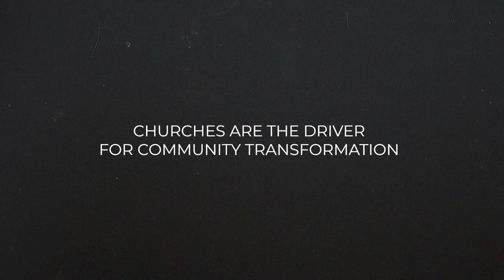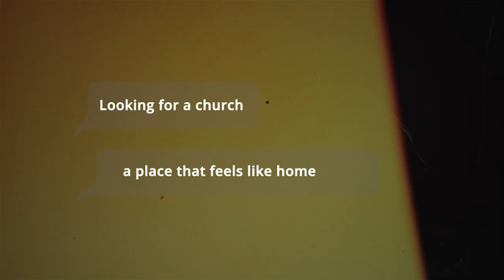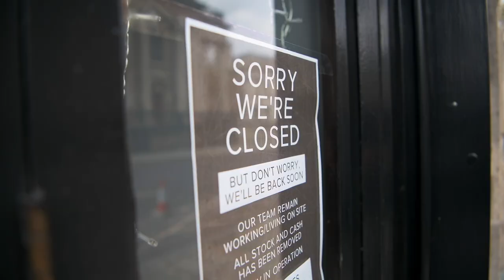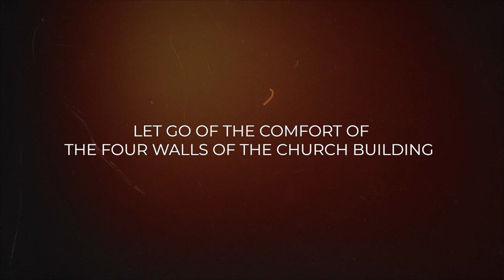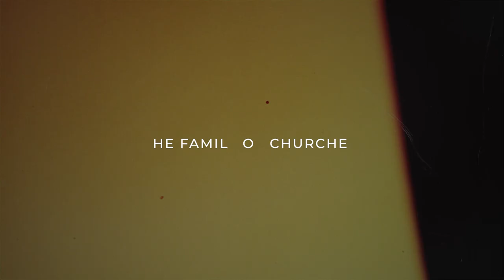Celebration Family Of Churches - The Story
From one church in Harare Zimbabwe, to One Church in many Locations - This is the story of Celebration Ministries International.